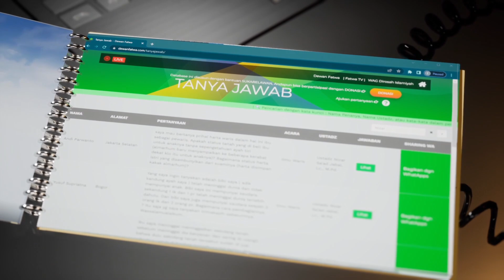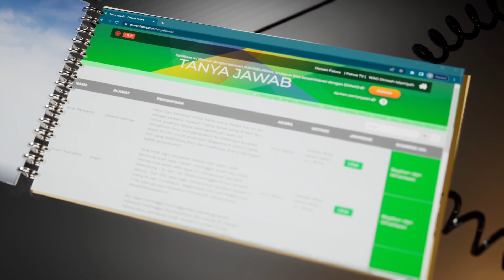106 Live Interaktif Fiqih Ibadah - Ustadz Anas Burhanuddin, Lc., M.A. حَفِظَهُ اللهُ